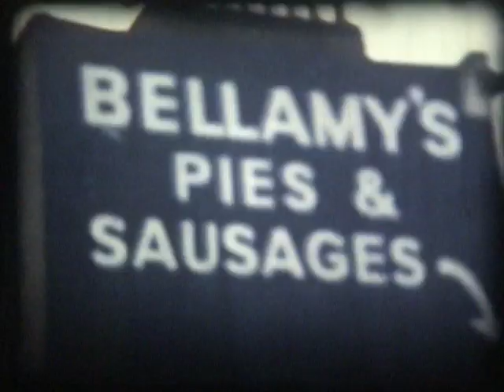SteveTreatment Home Movies #1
Steve Treatment - Home Movies from the eighties

Filmed in 1980 w/ Steve Treatment, Ros Davies & Steev Burgees.
Music - "You're Gonna Receive Treatment" by Steve Treatment with Colm Jackson, recorded by Gary Hill.

These 8mm cine films are from Steve's archive and have been available on Vimeo for a number of years. Vimeo? Does anyone ever look for videos there? on the Steve Treatment page where you can find loads of unreleased music, photos and info. The music is also from home recordings and unreleased demos taken from cassettes in Steve's archive.